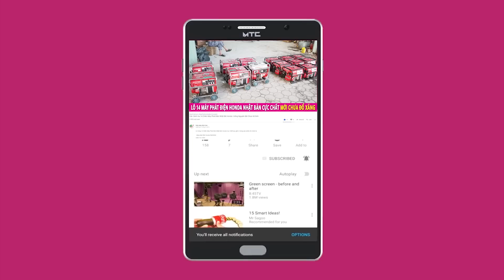MŨ CẮT CỎ | 3000 Chiếc Mũ Bảo Hiểm Cắt Cỏ Kín Đầu Mặt Lưới Về Ngập Kho NGày 25/06/2019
Mũ cắt cỏ là một trong những phụ kiện cực kỳ cần thiết và không thể thiếu đối với người sử dụng máy cắt cỏ

Mũ bảo hộ cắt cỏ giúp người sử dụng an toàn hơn trong khi vận hành sử dụng máy móc tránh được cỏ đất đá bắn vào mặt, che nắng che mưa bảo vệ phần " NÃO BỘ " được tốt hơn

Giá bán tại ĐIỆN MÁY BÌNH SƠN cho chiếc mũ bảo hộ : 105.000 ( Một trăm lẻ năm nghìn đồng )

Địa chỉ : Cc3 khu đô thị Vânh Canh HUD, Hoài Đức, Hà Nội